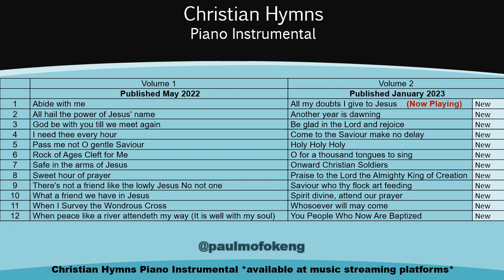Christian Hymns Piano Instrumental Volume 2